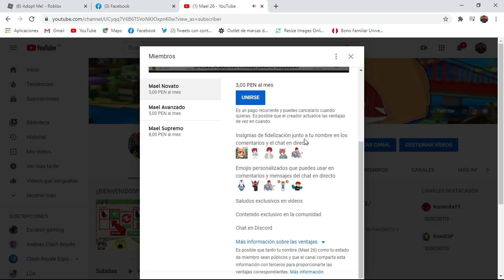¿QUE DAN POR LORO MEGA NEON?/🦜🦜🦜/ADOPT ME/TRADES/ROBLOX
¡Chicos la verdad los trades han estado muy buenos a ustedes que les pareció! 😁